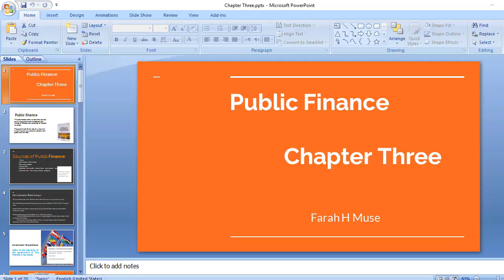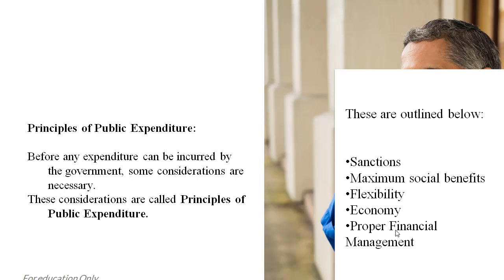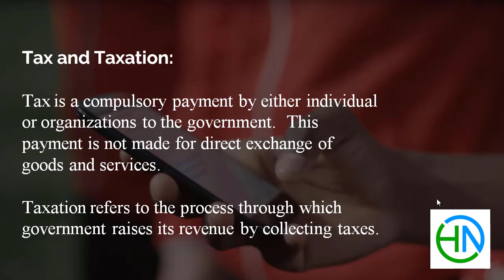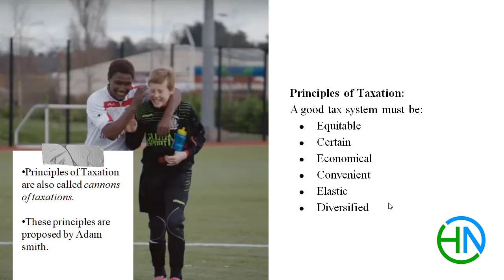Chapter Three: Lesson 2: Tax and Taxation (Af-Soomaali)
Cashirkaan waxan uga hadli doonaa :
* Principles of Public Expenditure
* Tax and Taxation
* Reasons for Taxation
* Principles of Taxation

ka faa'ideysi wacan.

waxaad naga la soo xiriiri kartaan